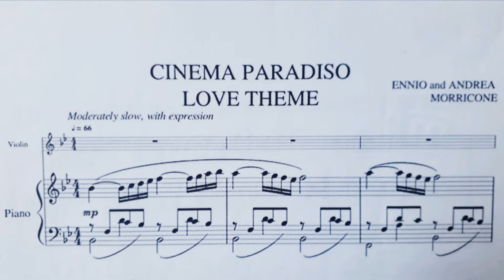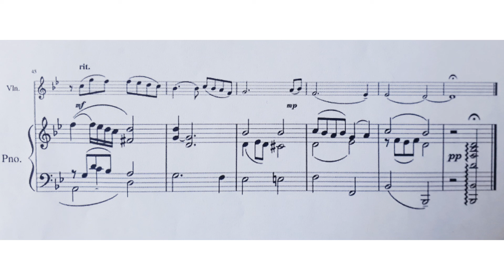Cinema Paradiso - LOVE Theme ( acompañamiento piano )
acompañamiento para violin o instrumentos melódicos
piano , Silvina Paulela